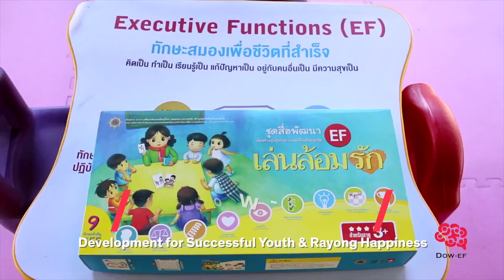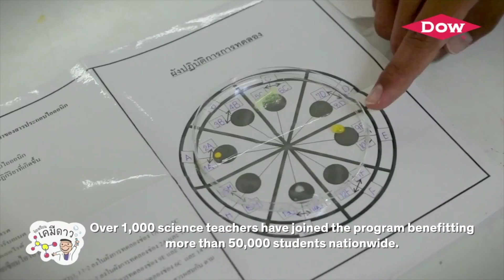Dow English Full version